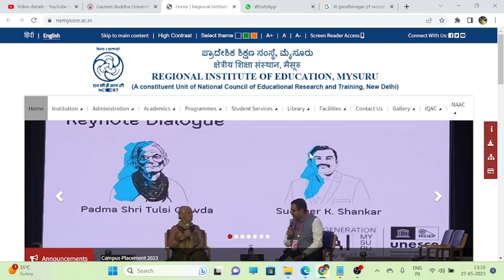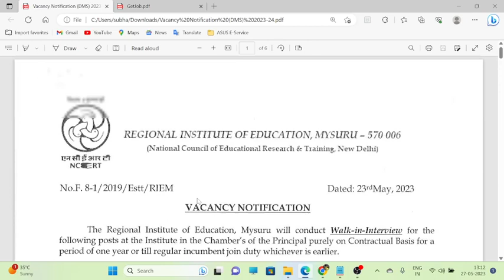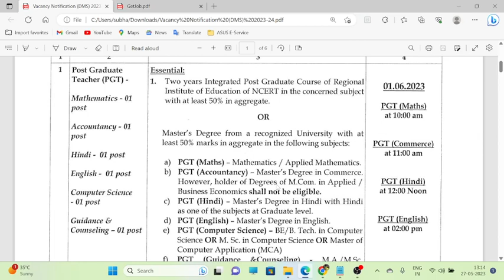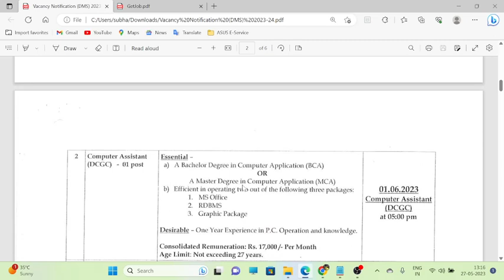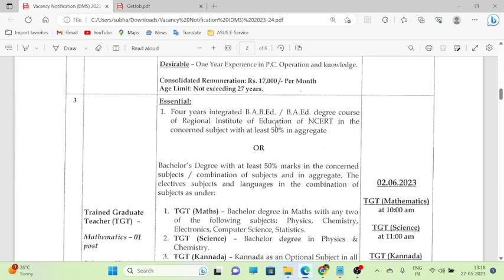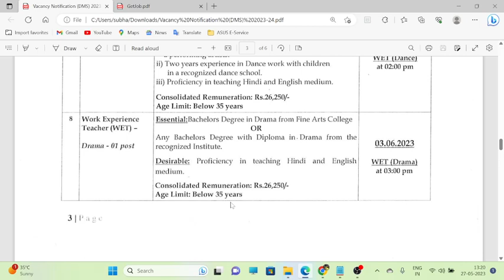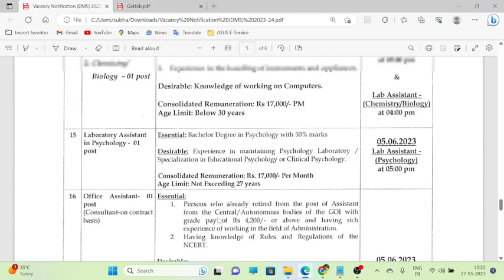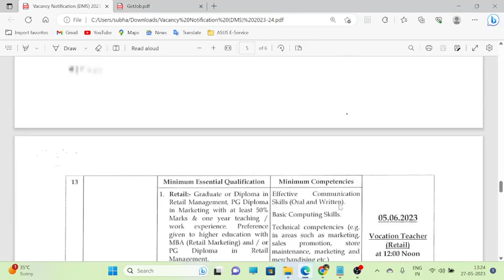Huge Vacancies For PGT and TGT Teachers#pgt#tgt#jobs2023#teachingjobs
Huge Vacancies For PGT and TGT Teachers#pgt#tgt#jobs2023#teachingjobs teachingvacancy graduatejobs postgraduatejob mscjobs bscjobs teachingschool shikshashram @Shikshashram99